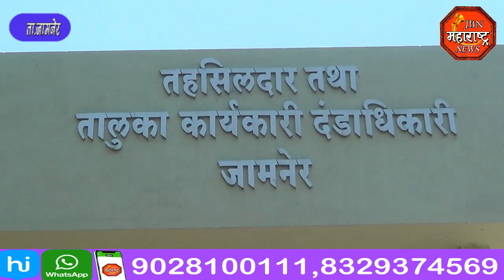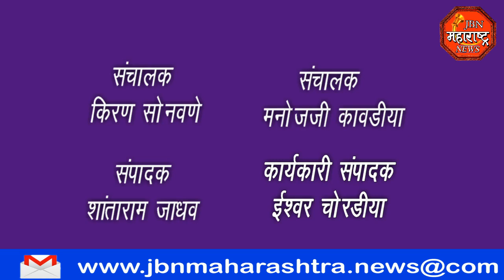jbn maharashtra news jalgaon